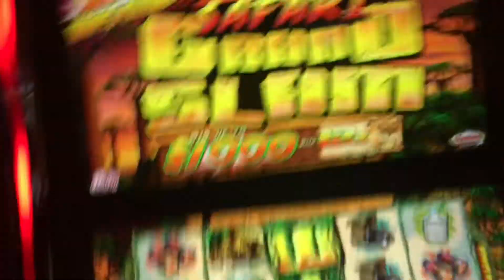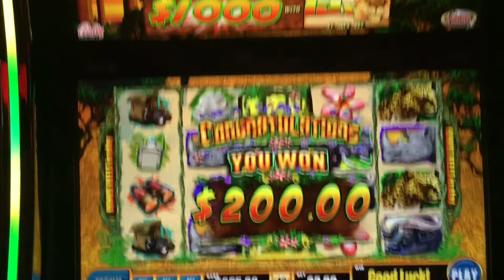Safari Grand Slam: Free Spins Bonus!!!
Probably one of the game I hardly see a bonus getting hit.